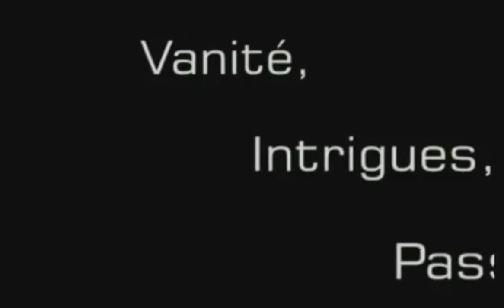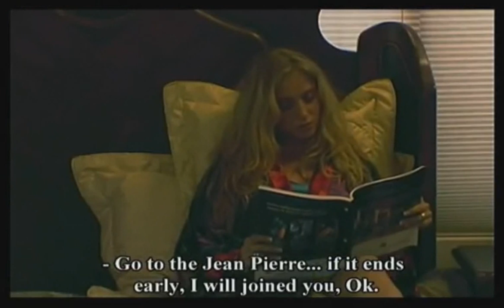VIP Film Haitien Part 1